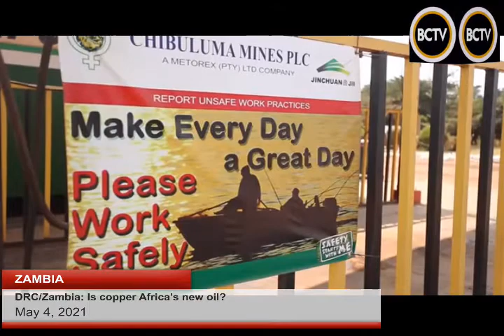DRC/ Zambia Is copper Africa’s new oil ?